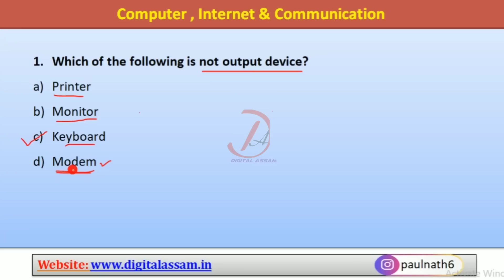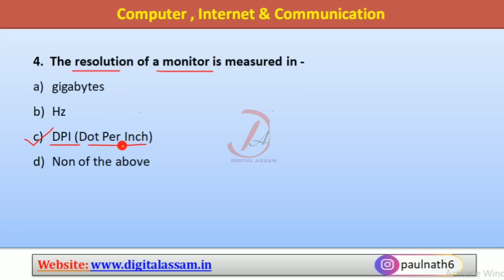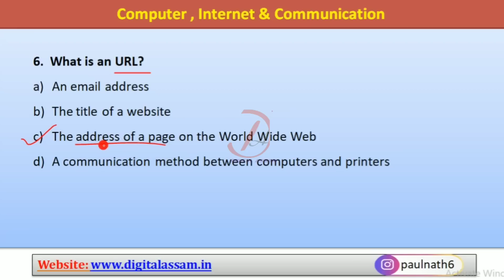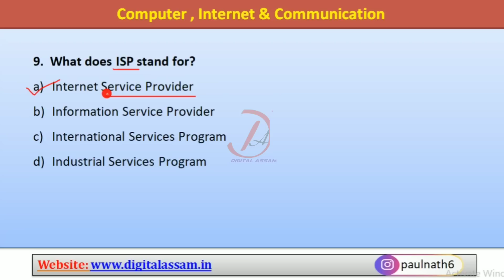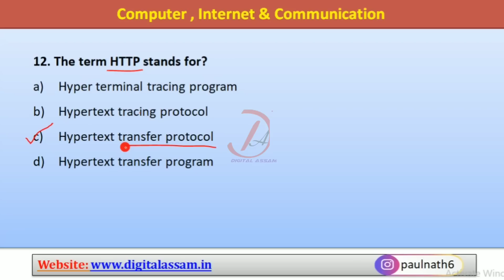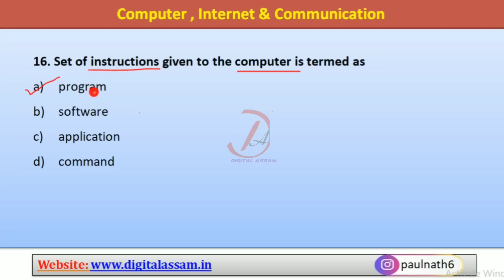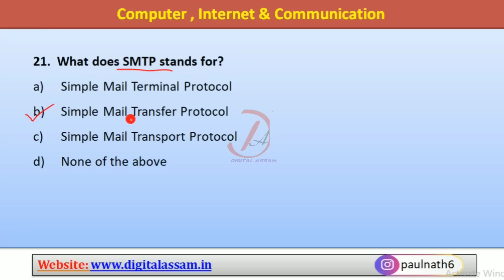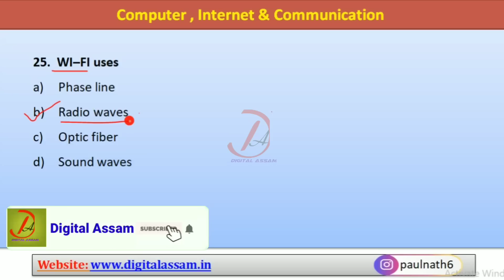Assam TET 2021 || Computer, Internet & Communication (MCQ) || Environmental Studies || Video 51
Assam TET 2021, Important Books, evs, environmental studies, pedagogy,

My Gears:
1. Mic
2. Laptop
3. Mobile